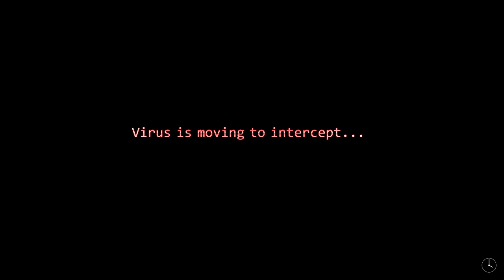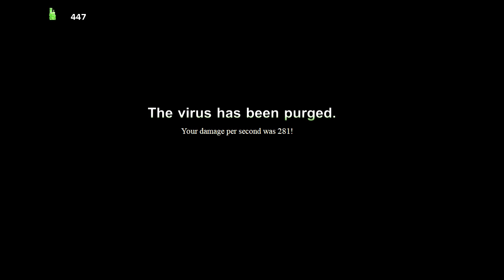The Desolate Hope - First Puppetron Battle